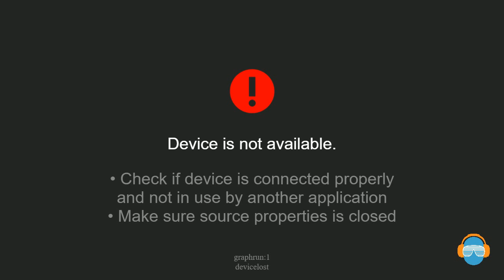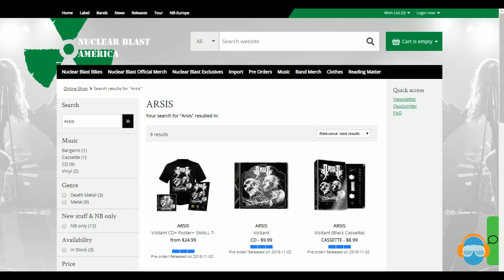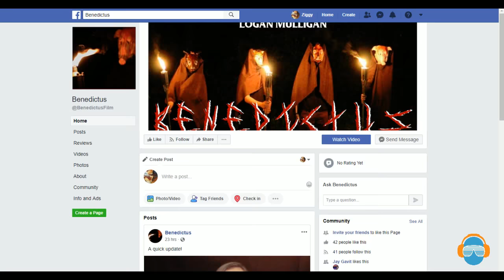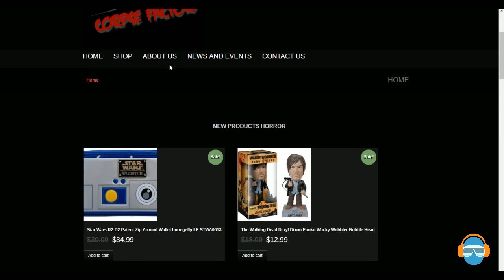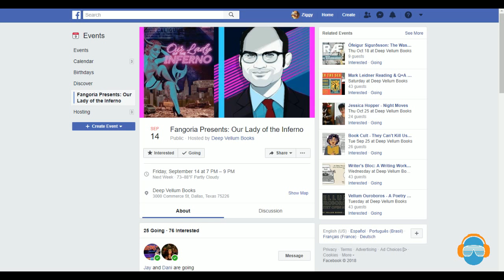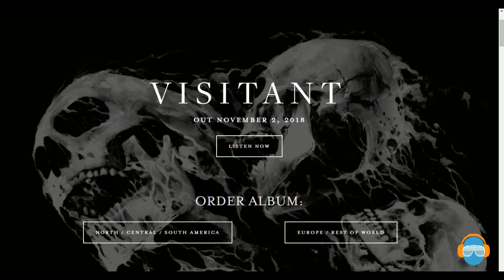JAMES MALONE (ARSIS) and Logan Mulligan (Filmmaker) -- Join us IN STUDIO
ARSIS   --  new LP is called VISITANT, and we talk with James Malone about the record and all range of topics including Horror films that influenced the songs.   We look at the new ARSIS video  "Tricking the Gods"

Logan  Mulligan is creating the new horror film BENEDICTUS.    Logan tells us about the film and his influences.